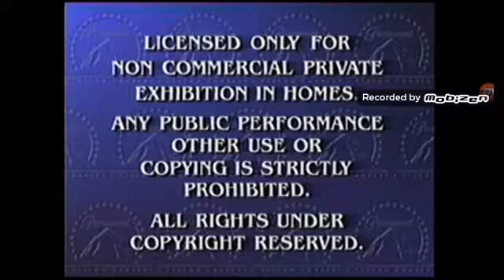fbi warning paramount